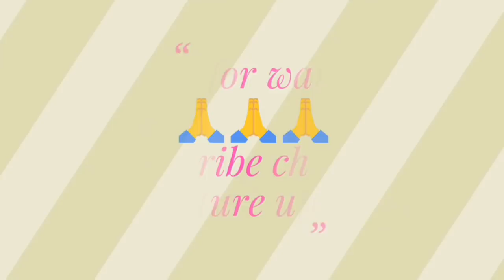PRT Vacancies कम क्यों की??//PRT वालों के साथ गलत क्यों??//Morning News-30.